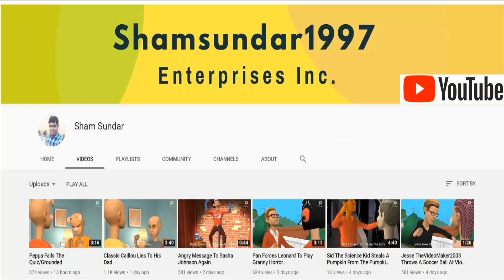Stephanie Steals Lily's IPad Air/Grounded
Requested By: progamer 0412

Inspired By: Python The GT Pro Series Gamer 2019